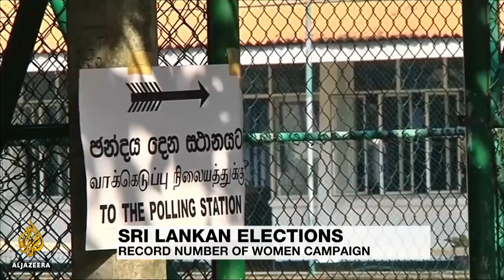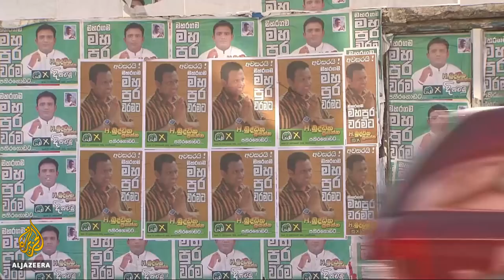🇱🇰 Sri Lanka election: Record number of women campaign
Votes are being counted in Sri Lanka after its most peaceful election for decades.

It is the first vote since electoral laws changed – that has allowed a record number of women to campaign for a seat in local government election.

Al Jazeera's Minelle Fernandez reports from Colombo.